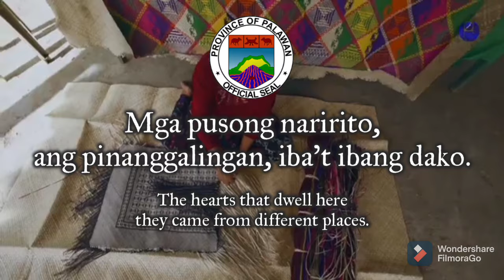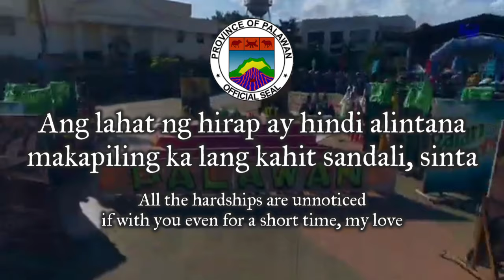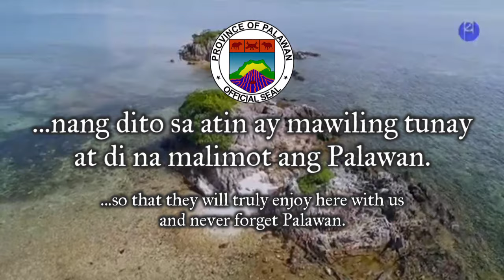"Palawan March" - Provincial Anthem of Palawan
"Palawan March" is the official anthem of the Province of Palawan. The march was composed by Mr. Santos M. Lanzanas and Mr. Loreto M. Lanzanas in 1961. They were a Former Superintendent of Schools in Palawan and a School Teacher in Puerto Princesa Pilot School , respectively. It was officially adopted by the province on December 23, 1997 through Provincial Ordinance No. 269-A, Series of 1997, Book 1, Chapter 2, Section 5.

The following rendition is sung by the Palawan State University (PSU) Singers.

Palawan, officially the Province of Palawan (Cuyonon: Probinsya i'ang Palawan; Tagalog: Lalawigan ng Palawan; Hiligaynon: Kapuoran sang Palawan; Cebuano: Lalawigan sa Palawan), is an archipelagic province of the Philippines that is located in the region of Mimaropa. It is the largest province in the country in terms of total area of jurisdiction. Its capital is the city of Puerto Princesa, but the city is governed independently from the province as a highly urbanized city.

The islands of Palawan stretch between Mindoro in the northeast and Borneo in the southwest. It lies between the South China Sea and the Sulu Sea. The province is named after its largest island, Palawan Island (09°30′N 118°30′E), measuring 450 kilometers (280 mi) long, and 50 kilometers (31 mi) wide.

In 2019, Republic Act No. 11259 was passed providing for the division of Palawan into three separate provinces. It required a plebiscite to determine whether this division will be carried out.  The said plebiscite, which was postponed from May 2020 to March 2021 due to the COVID-19 pandemic, rejected the move to split the province.

SOURCES

Images:

“Provincial Flag of Palawan".

“Provincial Seal of Palawan".